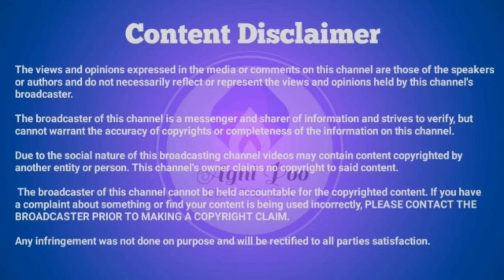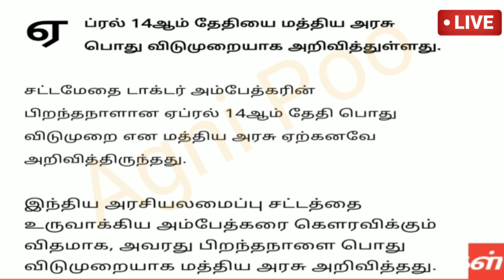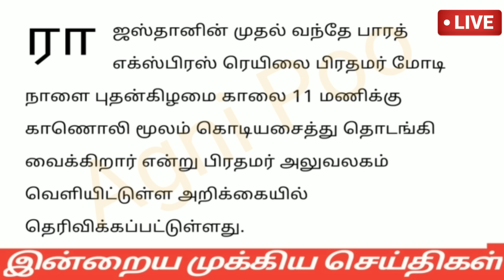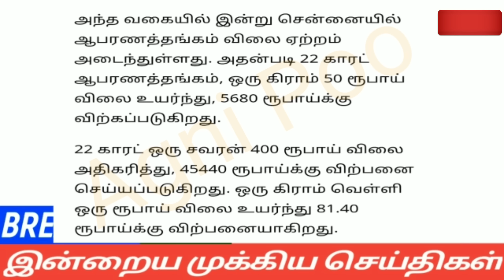6 மணி செய்திகள் | 13-04-2023| Morning headlines news | Mukkiya seithigal | Stalin news today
6 மணி செய்திகள் | 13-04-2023| Morning headlines news | Mukkiya seithigal | Stalin news today